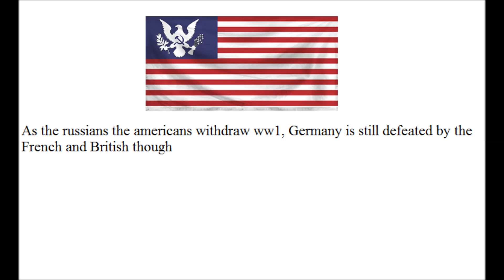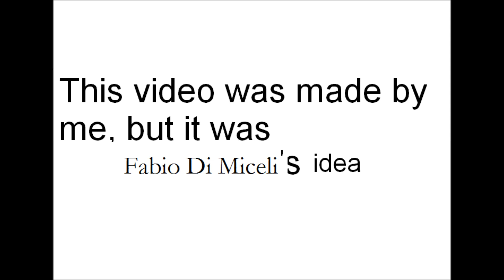1917 American Revolution